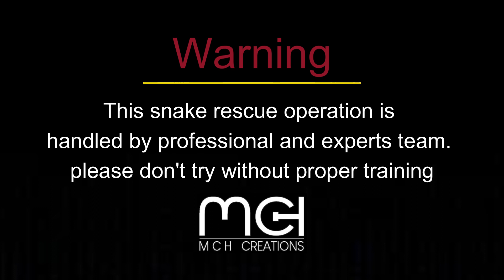இருளிப்பட்டில் இரவில் சிக்கிய பாம்பு | రాత్రి పట్టుకున్న పాము | A snake caught in the night